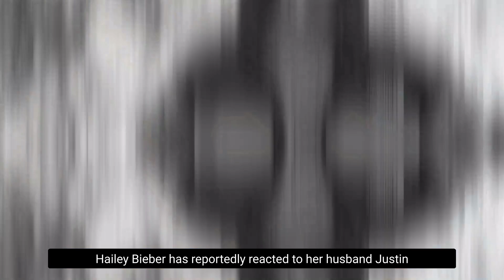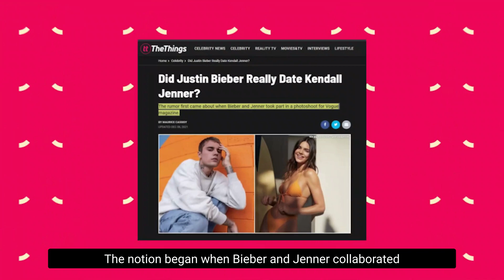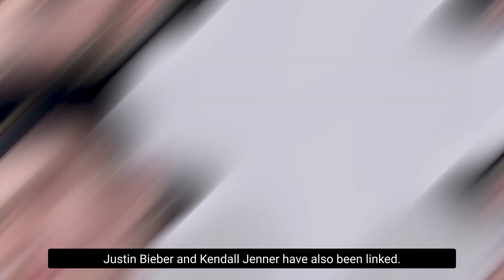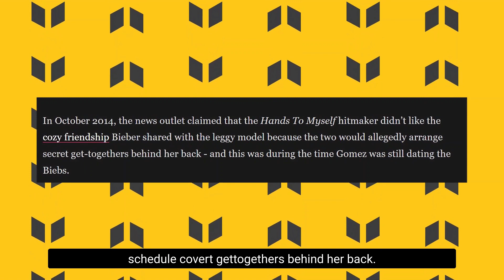Hailey Bieber Reacts To Justin Bieber Having A Secret Affair With Kendall Jenner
Hailey Bieber has reportedly reacted to her husband, Justin Bieber, having a secret affair with Kendall Jenner. Most Justin Bieber fans would be well aware of the fact that the "baby" hitmaker has been involved with Kendall Jenner in the past. Although this was prior to him tying the knot with Hailey Baldwin, netizens are bringing up this issue once again, prompting a response from Justin Bieber’s wife, who decided to address the rumors herself. This resulted in some intimate details of the former couple getting unearthed as well. So, what exactly was the deal between Kendall Jenner and Justin Bieber, and where does Hailey Bieber fit in this picture? Let’s find out in this video.